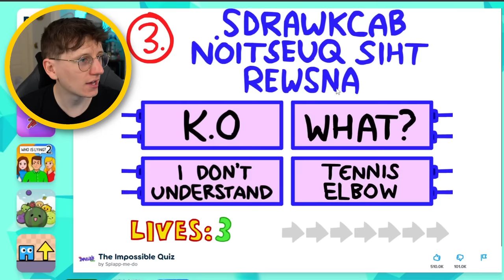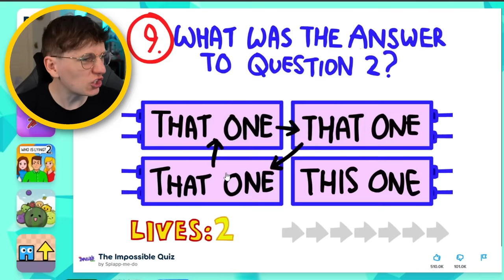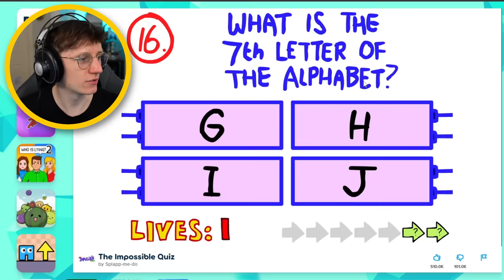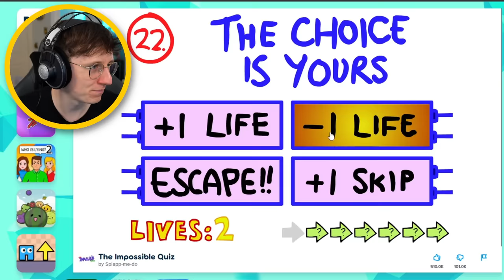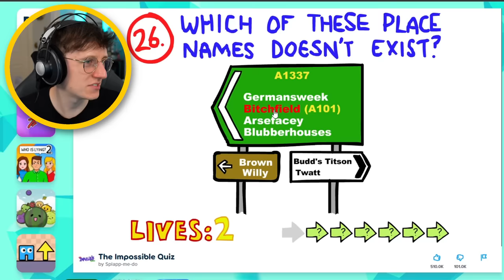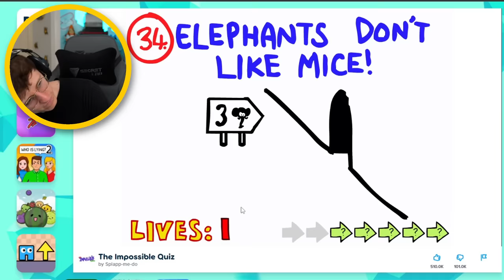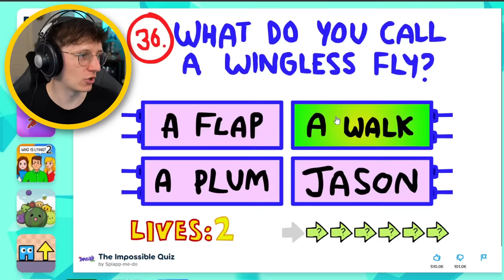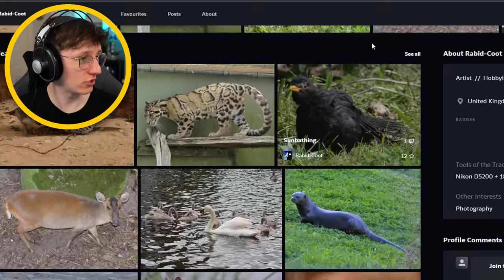Can I Beat The Impossible Quiz in 2024?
Can I Beat The Impossible Quiz in 2024? @JackSucksAtLife @JackSucksAtStuff @JackSucksAtGeography @JackMasseyWelsh  @JackSucksAtClips